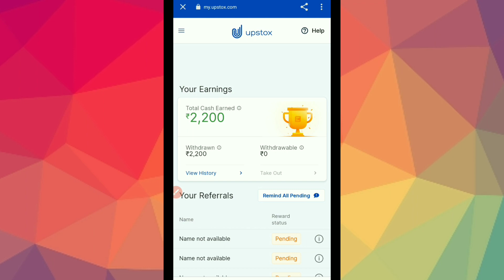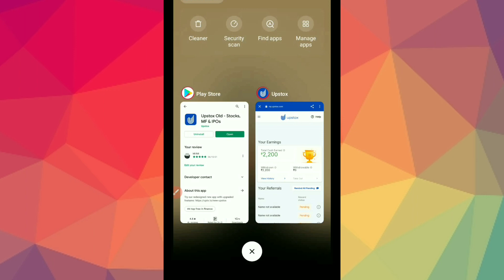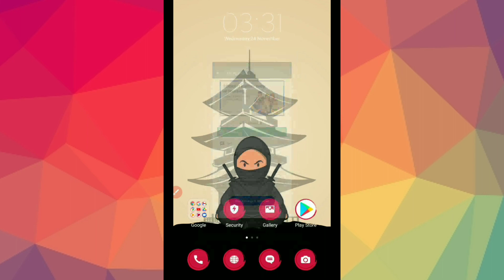Upstox New Offer l Upstox earn money kannada l 🤑 l Earning app in kannada l